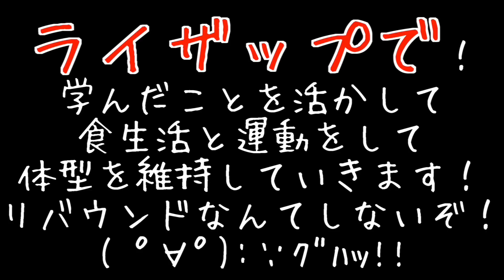２ヶ月ぶりにご飯を食べた時のマスオの反応はいかに？！！